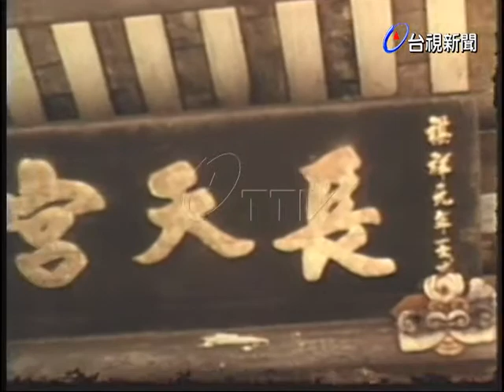嘉義縣板頭村天宮廟內，珍藏祺祥帝號匾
(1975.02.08)嘉義縣板頭村天宮廟內，珍藏值得考証的祺祥帝號匾.